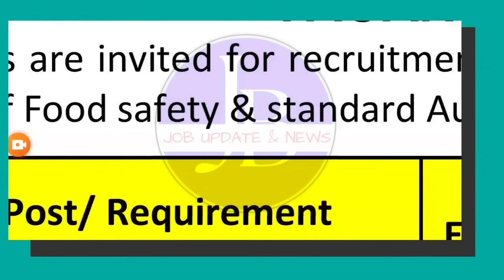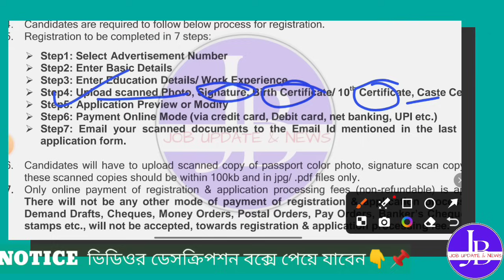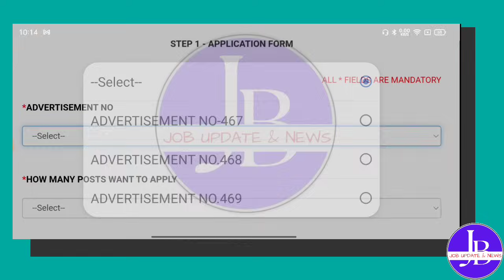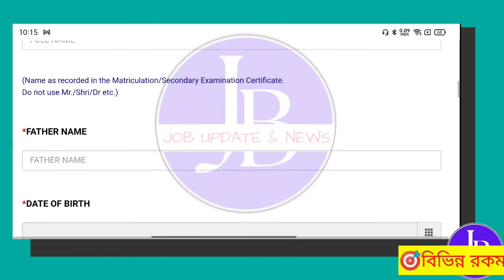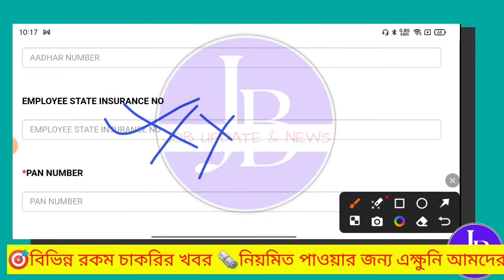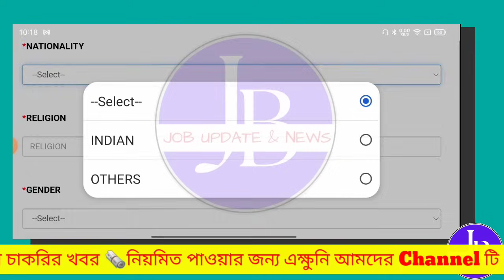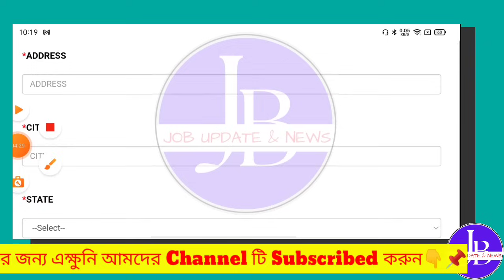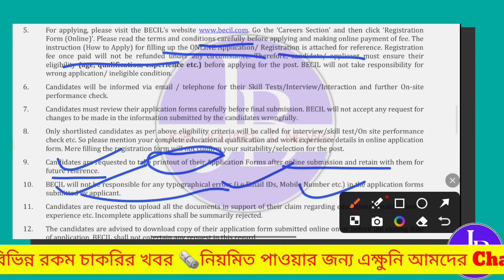🤩পরীক্ষা ছাড়াই 10th পাশে খাদ্য দপ্তরে চাকরি📍Food Dept. Recruitment 2024💥wbjobnews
🛑FCI (Food Dept.) RECRUITMENT 2024 ‼️8th/10th/স্নাতক পাশে চাকরি I Food Dept Recruitment 2024💥job